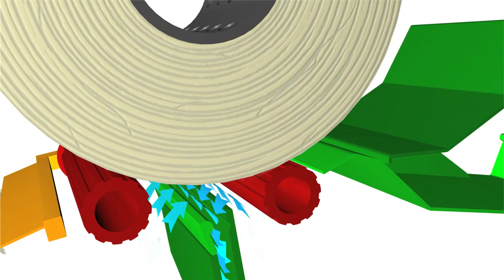Rieter E80 Comber ROBOlap automatic batt piecing original animations